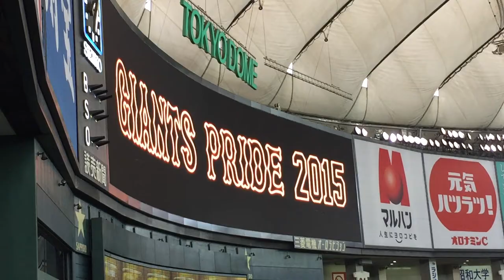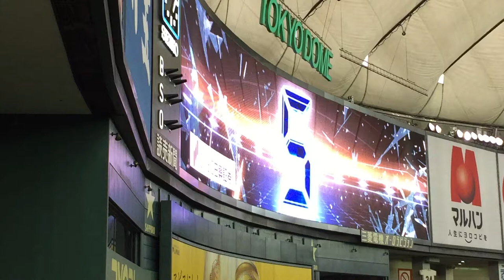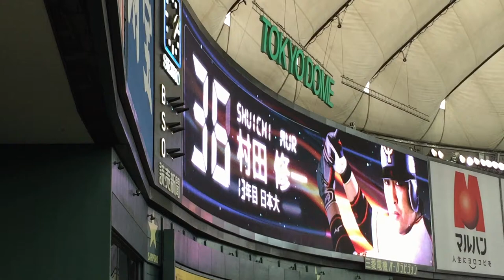2015年04月12日、ジャイアンツ対スワローズ 東京ダービー戦【1／4】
スタメンの発表！なんと、前日に続き、坂本が四番！？